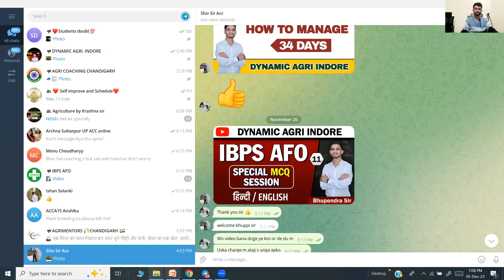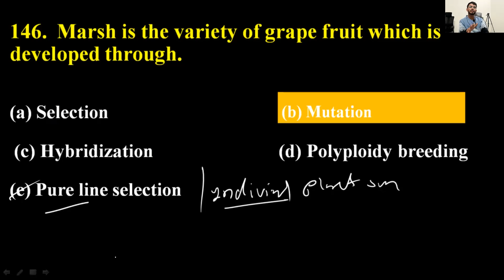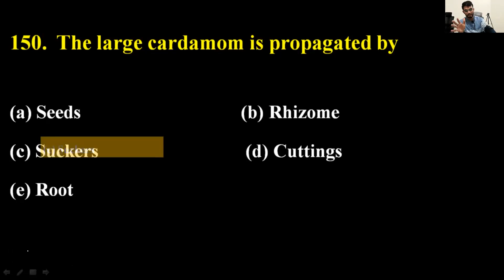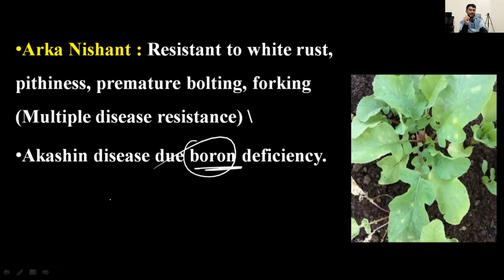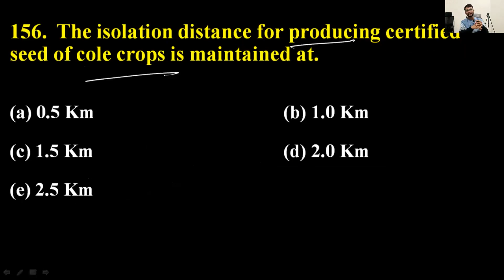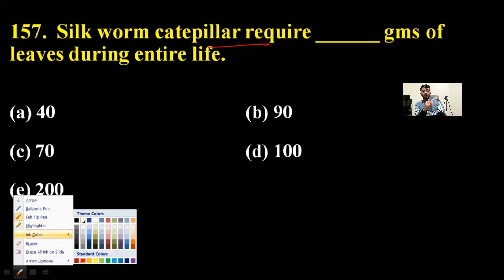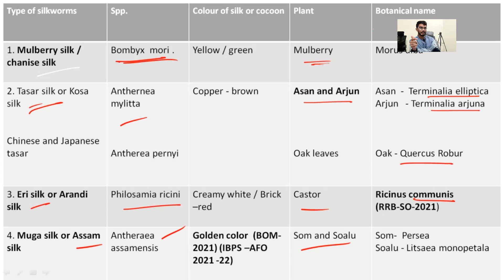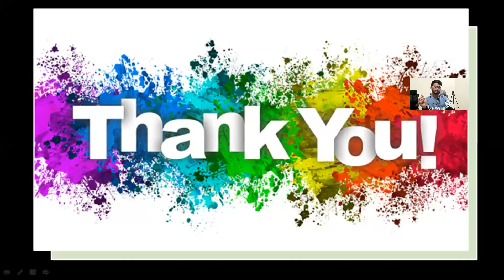Lecture No.11 || MCQ Session Special for IBPS AFO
CUET PG
You can join our telegram channel through this link.
This channel is very helpful for the agriculture competitive exams.
Please join the channel and share the link as much as possible to help other students who are preparing for the same.🇮🇳👏👏 I will take MCQ session in this platform, if you like this session so please share and subscribe channel otherwise ___________. thank you so much 🔥🔥🎯🎯